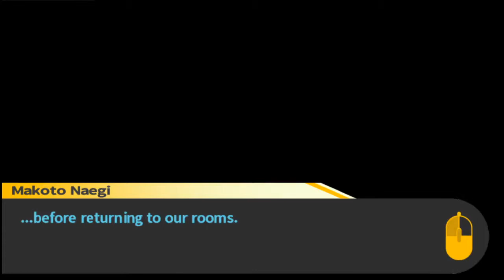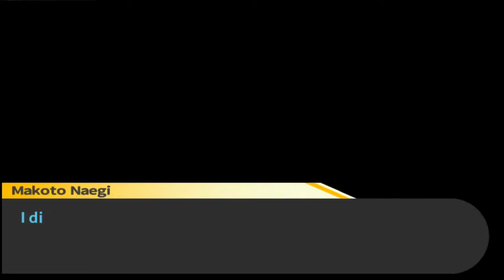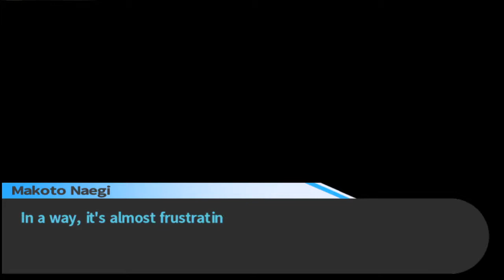WOULD YOU WANT A KATANA IN YOUR ROOM | Let's Play Danganronpa: Trigger Happy Havoc - Ch.1 Part 2 [5]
In which we get a katana in our room.
We own no rights to Danganronpa or its characters, which are intellectual property of Spike Chunsoft.